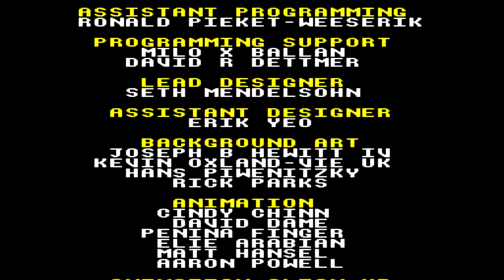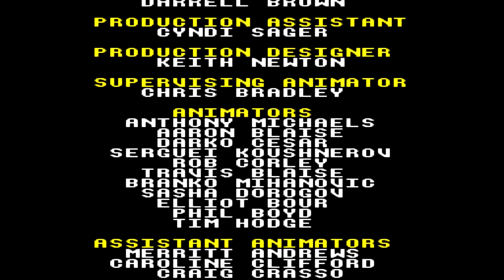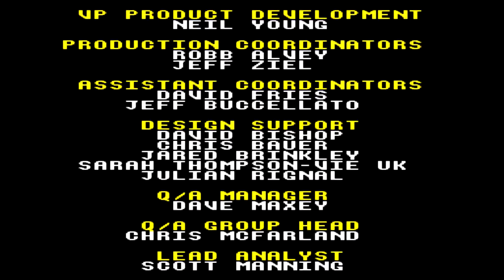Disney Month: Lion King Redemption (Snes)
FIrst episode of Disney Month. Sorry this took TOO long. We was at Uconn... redemption